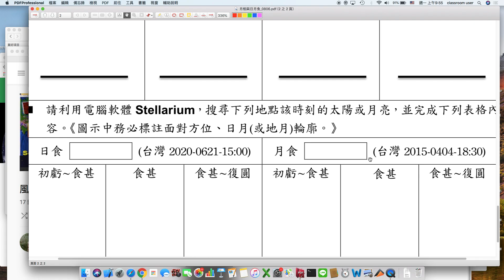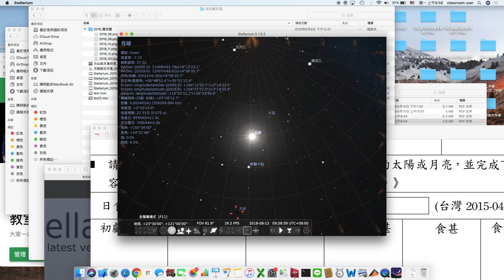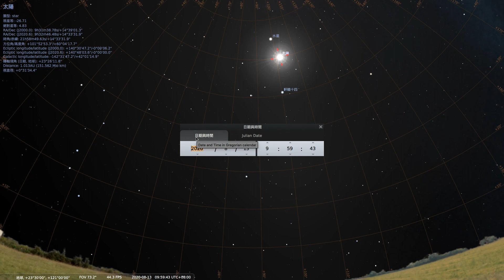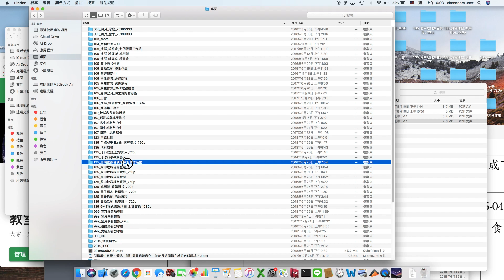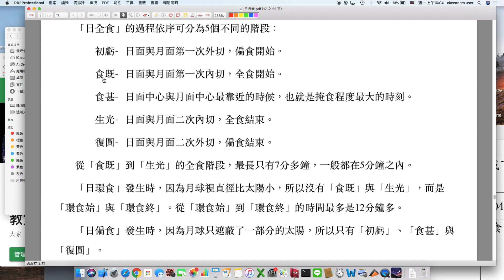Stellarium_2020_0621_1500_日食